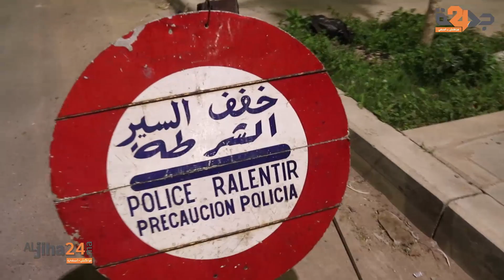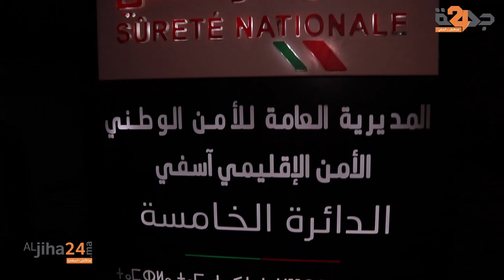أسفي : إحتفالات رأس السنة مثيرة بصحبة الأمن الوطني الإقليمي